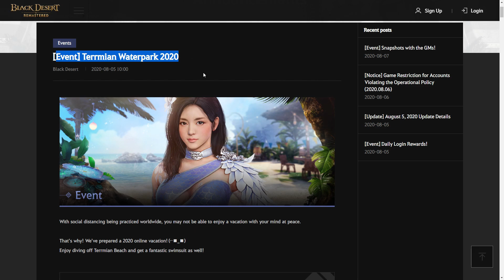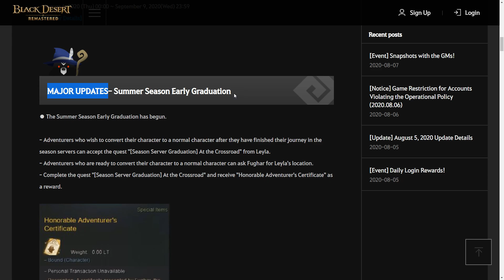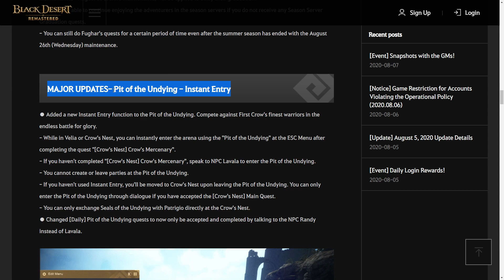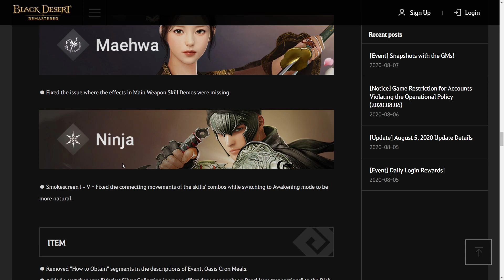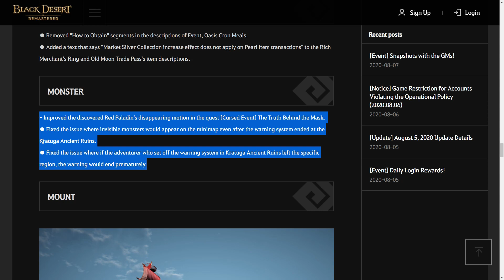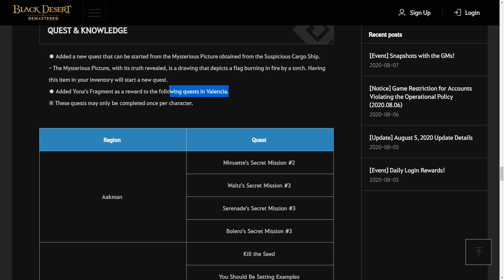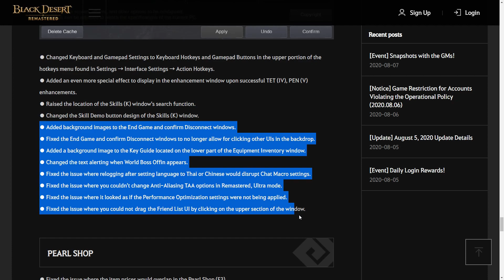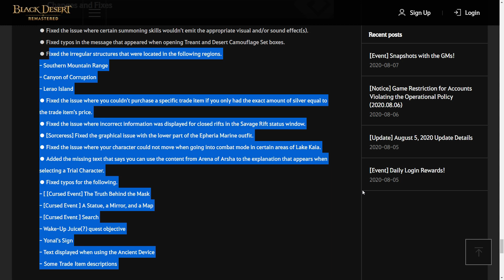Terrmian Event, Season Early Graduation, Teleport Pit of the Undying [Update Details 5 August 2020]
Video How to Get PEN Capotia Accessories & Reason I Delay My Graduation
Video Sneak Peek Great Ocean part 2, Blue Battlefield & New Ship
Mysterious Painting Questline (A Faded Drawing of a Torch and Burning Flag)

Time Stamp:
00:00 Intro
00:14 Patch Size
00:19 Event Terrmian Waterpark 2020, Great Summer Festival
01:21 New Daily Login Reward
01:32 Spoiler Next Week Big Event
02:08 Summer Season Early Graduation
03:57 Teleportation to Pit of the Undying
06:29 Separation Waiting Time Season Server and Normal Server
06:50 Class Fix
06:57 Item Fix
07:03 Monster Fix
07:14 Red Mark for Hostile Player Ship
07:54 Improvement Carrack's Cabin Door Skill
08:15 New Quest from Mysterious Painting
10:09 Yona's Fragment Reward from Character Quest
10:44 UI Revamp
11:07 Search Menu for Skill UI
11:20 TET & PEN Enchantment Effect
11:40 Pearl Shop Item Fix
12:51 Change & Minor Fix
13:01 Ending